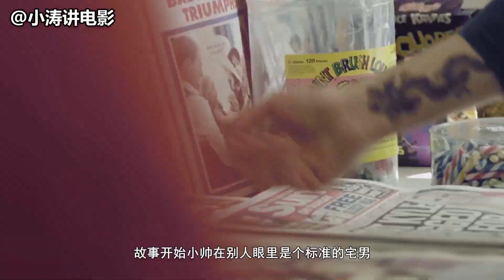分分钟看电影：几分钟看完美国恐怖电影《有胆你就看》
很多人都说这是2018年最令人不安的电影，如果你胆敢围绕一系列恐怖事件转，那就看着吧。 如果你按下播放键，转移视线